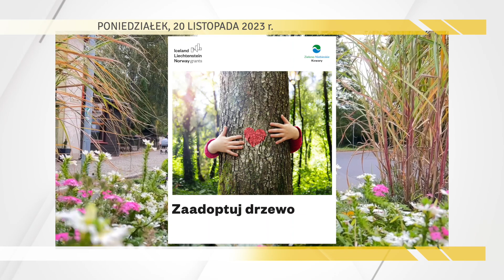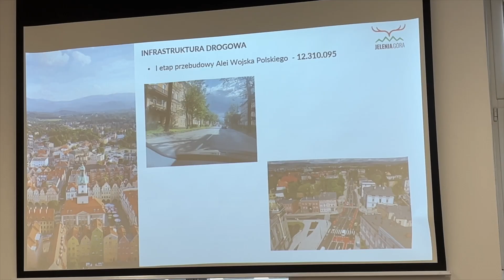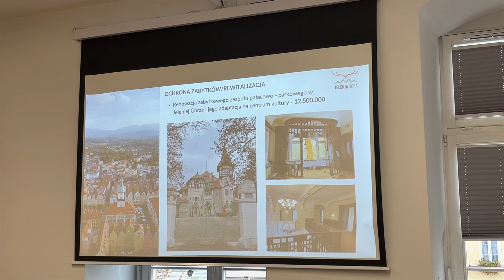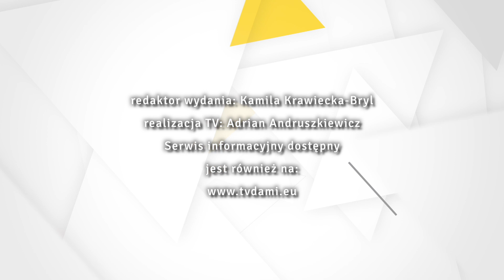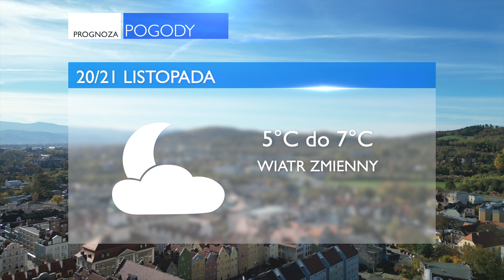20.11.2023.Serwis Informacyjny TV Dami Jelenia Góra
Jerzy Łużniak podsumowuje swoją kadencję
„Przyjazne dusze” z owacjami na stojąco!
Zaadoptuj drzewo!